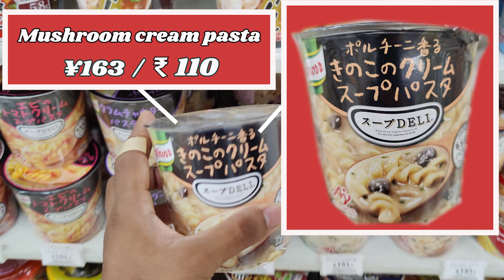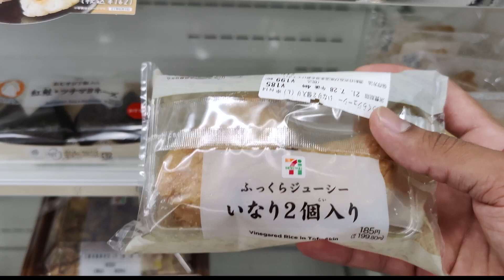【Seven Eleven】ಜಪಾನಿನ ಅಂಗಡಿಯಲ್ಲಿ ವೆಜಿಟೇರಿಯನ್ ತಿನ್ನಬಹುದಾದ ಟಾಪ್ 5 ತಿಂಡಿಗಳು | ಸೆವೆನ್ ಇಲೆವೆನ್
This time I'm introducing Best 5 things @7 eleven you can buy as vegetarian.
The sandwich I bought, had written in it's back that it contains egg. But I didn't found the details where it contains . So decided to buy it . I guess probably it was there in cream.

Hello!こんにちは。
南インド人、日本食大好きなアカーシュです。
今回は、ベジタリアンがお勧めするセブンイレブンの食品 BEST5 を紹介します。
動画を気に入っていただけたら、いいね！と登録をお願いします（＾ω＾）

Credit to these people:
Music used in the video, here's the link:
Artist: papapastry
Song: Convenience Store Burrito

※【Video Flow】【動画の流れ】

0:00 オープニング/Opening
0:36 いただきます/Let's Eat
6:15 日本のだし文化について/Japan's Dashi (broth)culture
6:46 日本語話せない方へ/ japanese teaching
7:42 おまけ/Bonus